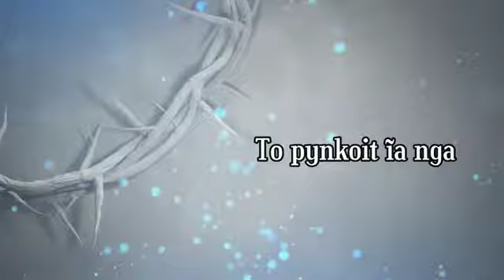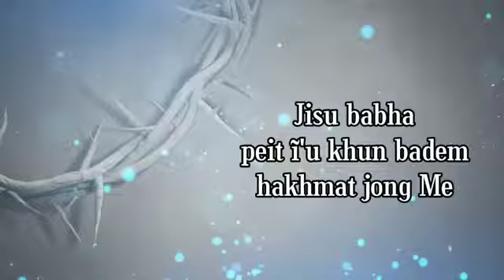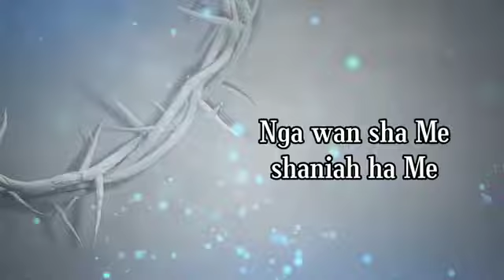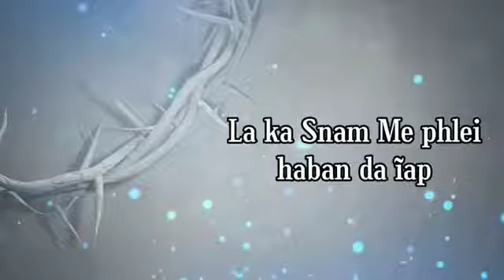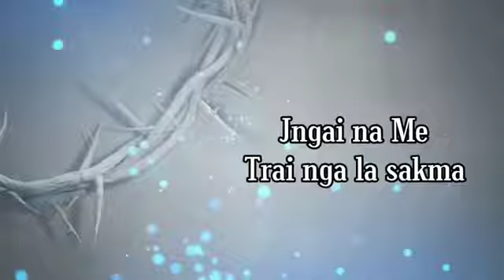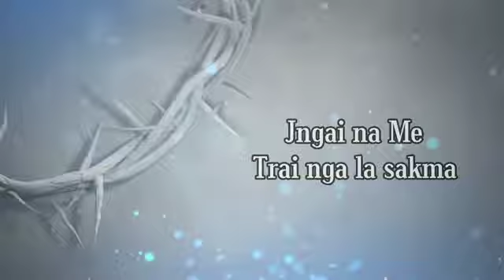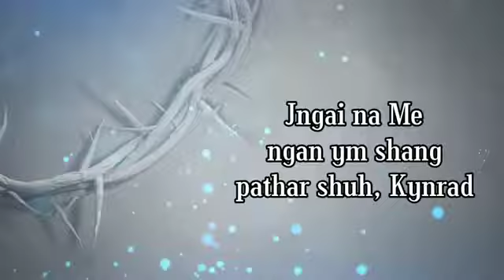JISU KO BLEI JONG NGA